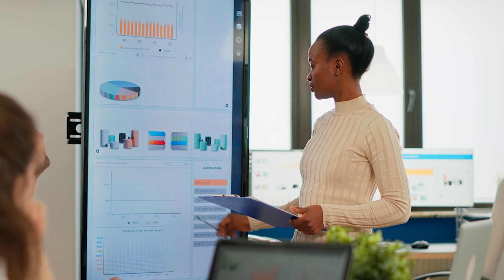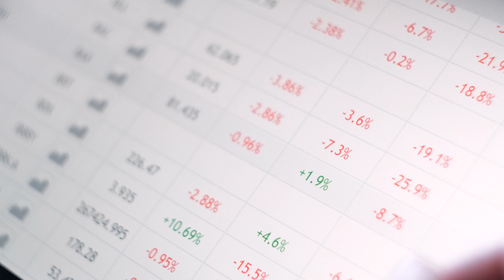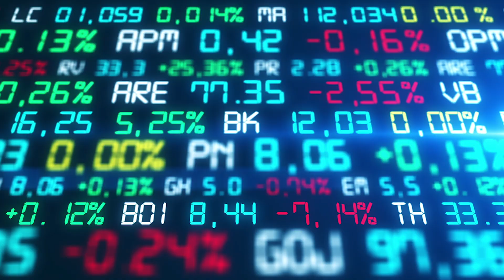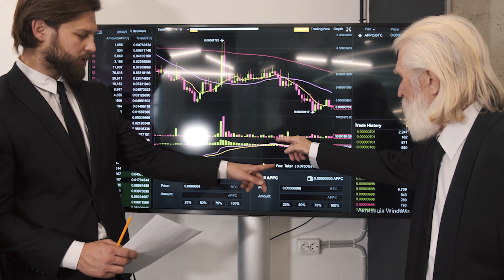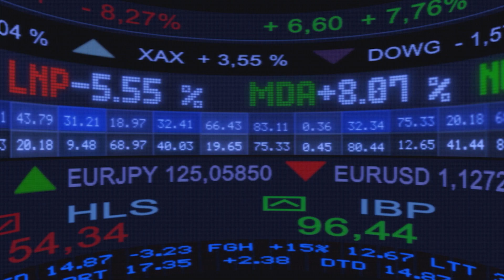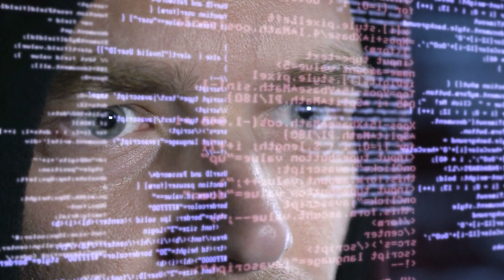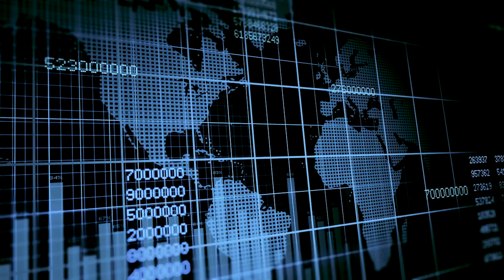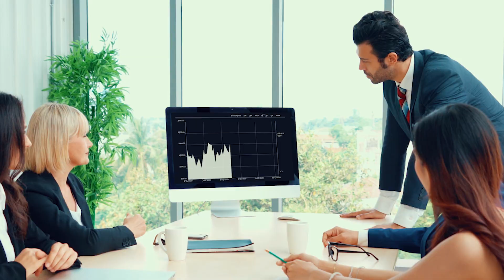This Is About To Happen To The Silver Price | John Adam's Silver Price Prediction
According To John Adam's Silver Market Prediction  This Will Happen To The Silver Price